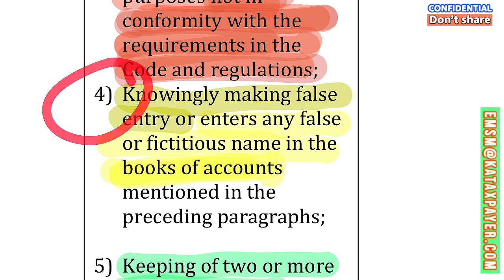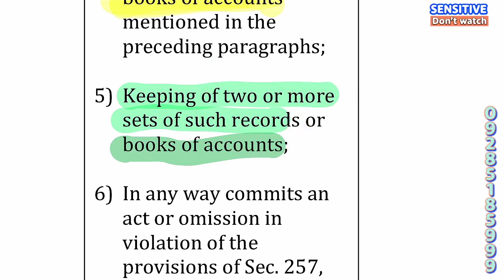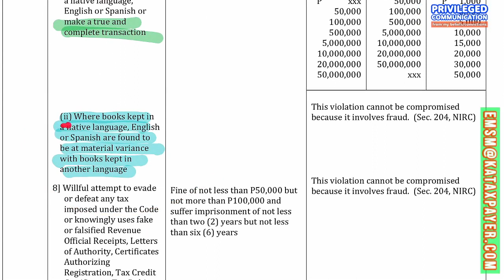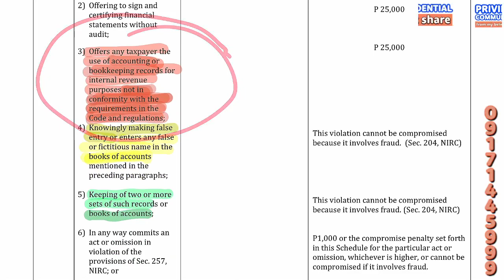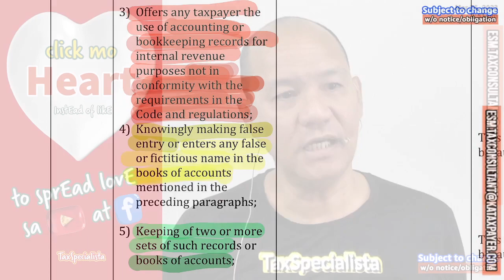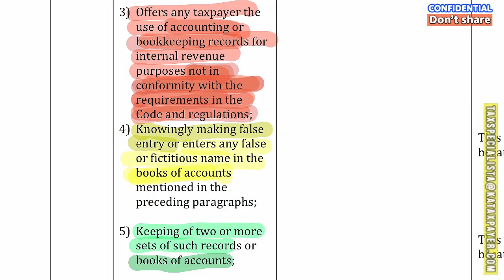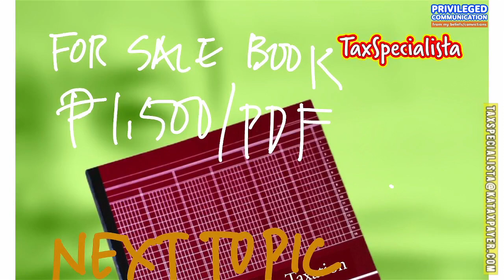Offers accounting or bookkeeping records not in conformity with the tax laws and regulations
If taxpayers become aware that their accounting or bookkeeping records do not comply with tax laws and regulations, they should take the following actions:

Seek Professional Assistance: Taxpayers should seek professional assistance from a certified public accountant (CPA) or a TaxSpecialista. These professionals can help taxpayers understand their obligations under tax laws and regulations and help them to develop a plan to address any compliance issues.

Rectify the Issue: Taxpayers should take immediate steps to rectify any compliance issues identified. This may involve amending tax returns, paying back taxes owed, or implementing new accounting or bookkeeping processes to ensure future compliance.

Cooperate with Tax Authorities: If an audit or investigation is initiated by tax authorities, taxpayers should cooperate fully with the authorities. This may involve providing additional documentation, answering questions, or meeting with tax officials.

Review Internal Processes: Taxpayers should review their internal accounting and bookkeeping processes to identify any weaknesses or areas of noncompliance. They should take steps to strengthen these processes to ensure future compliance.

Stay Informed: Taxpayers should stay informed about changes to tax laws and regulations that may impact their business.

Bad consequences:
Penalties and Fines: If the accounting or bookkeeping records provided by taxpayers are not in accordance with tax laws and regulations, the taxpayer may be subject to penalties and fines. The penalties and fines can be significant and may include interest charges, penalties for underpayment of taxes, or penalties for filing a false return.

Audit and Investigation: Tax authorities may initiate an audit or investigation of the taxpayer's records to ensure compliance with tax laws and regulations. This process can be time-consuming, costly, and disruptive to the taxpayer's business.

Loss of Credibility: Providing accounting or bookkeeping records that do not comply with tax laws and regulations can damage the taxpayer's credibility with tax authorities. This could lead to future audits or investigations, and it may also lead to increased scrutiny of the taxpayer's future tax returns.

Legal Action: If the taxpayer's accounting or bookkeeping records do not comply with tax laws and regulations, the taxpayer may be subject to legal action. Legal action could include civil penalties, criminal charges, or lawsuits from third parties.